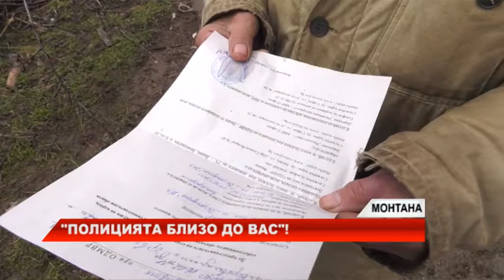RimexTV: "Полицията близо до вас"!